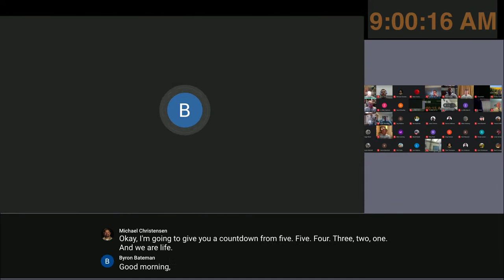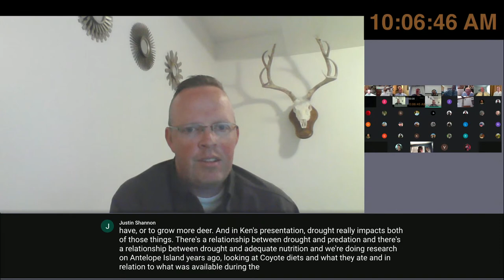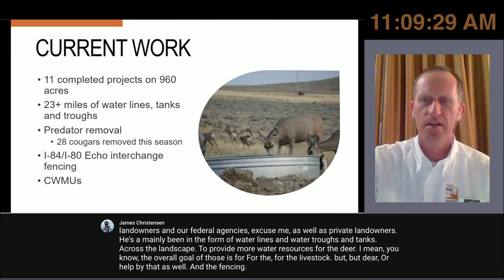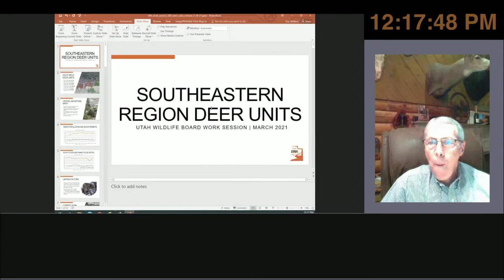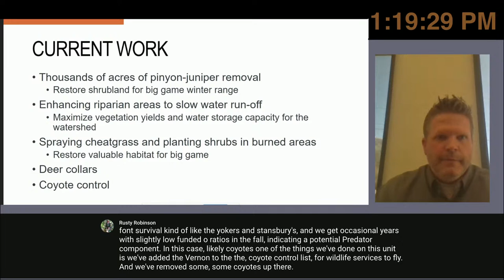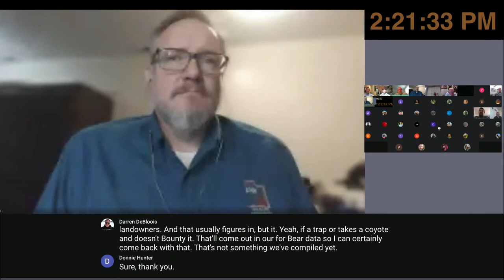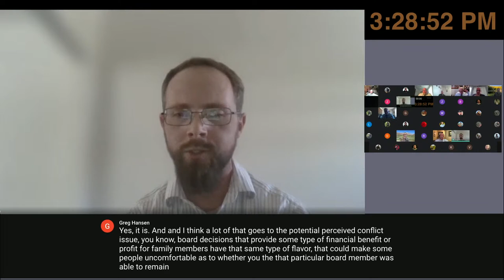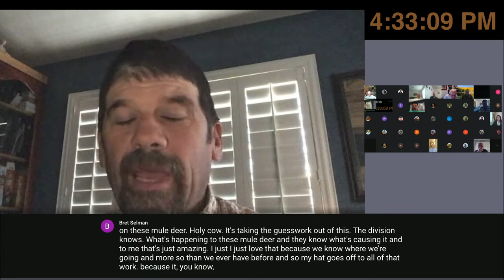Wildlife Board Work Session 3/31/2021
AGENDA with shortcut links to specific topics below (click 'SHOW MORE' to see full description)

0:57
Welcome, rollcall,
 DWR update and
 introduction of to the
work session topics
Byron and
 Ashley

6:35
DEER AND THE SCALE OF MANAGEMENT
What data goes into a
 buck deer hunt
 recommendation by Covy Jones
Board discussion 25:07

35:17
EFFECTS OF DROUGHTS ON MULE DEER IN UTAH
Statewide monitoring
 efforts and drought
 discussion by Kent Hersey
Board discussion 1:01:44

[UNIT BY UNIT UPDATES]
Including herd health, population
 trends/survival rates,
 population dynamics,
 permit
 recommendations, and
addressing limiting
factors

1:25:06
Northern Region Update by Jim Christensen
Board discussion 2:11:50

2:12:03
SHORT BREAK

2:18:17
Southern Region Update by Teresa Griffin
Board discussion 2:49:30

3:01:23
LUNCH
Return from break 3:18:52

3:19:19
Southeastern Region Update by Guy Wallace
Board discussion 3:51:38

4:03:07
Central Region Update by Rusty Robinson
Board discussion 4:22:56

4:28:25
Northeastern Region Update by Dax Mangus
Board discussion 5:00:57

5:03:20
SHORT BREAK

5:08:05
Predator Control by Darren DeBloois
Board discussion 5:16:46

5:34:30
Watershed Restoration Initiative (WRI) by Daniel Eddington
Board discussion 5:54:01

5:55:46
Wildlife Board General Discussion

7:35:12
Conclusion of meeting - motion to adjourn